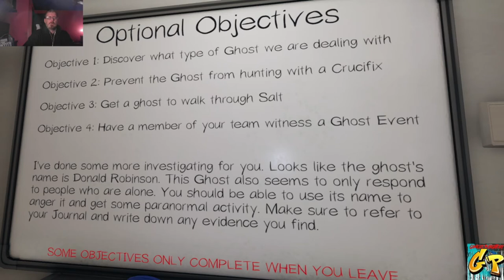FNF Phasmaphobia with Rc Stylez Dread and Bon Bon